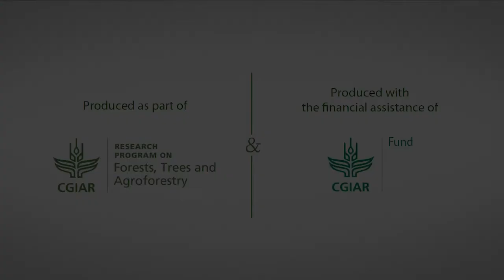In conversation with Robert Nasi, Director General of CIFOR (full interview)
An interview by Leona Liu with Robert Nasi, Director General of the Center for International Forestry Research (CIFOR), in October 2017.